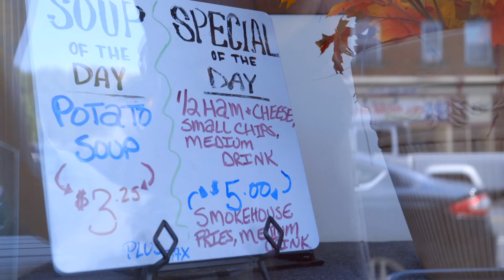Our Area is Open for Business - Steph's Subs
Video #5 - featuring Steph Severn, owner of the Steph's Subs in Bloomsburg, PA.